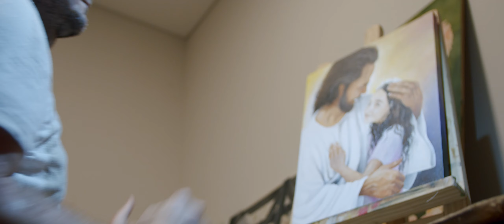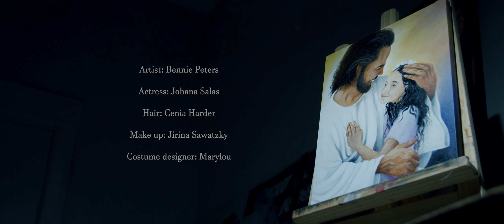Christel Toews - Amazing Grace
Often when we believe we are finished, our life was a mistake, but God is just getting started. He leads us back into our destiny which originated in his loving heart. There is no mointain to tall, there is no valley to deep where he can´t rescue his beautiful bride, because of his everlasting love and his amazing grace.
Love, Christel.